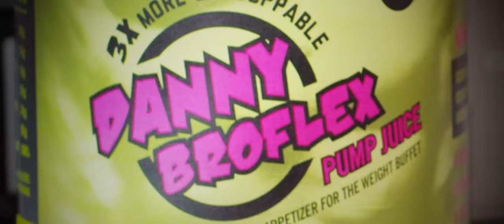Danny Broflex: Season 2 - Official Trailer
"In a world of political turmoil and bitter divisions, one hero will rise and unite us all. Danny Broflex is Frank Dux. And Indiana Jones. And John McClane. If you see one movie this winter, it should be Star Wars: Rogue one. But, if you see two, make it Danny Broflex."